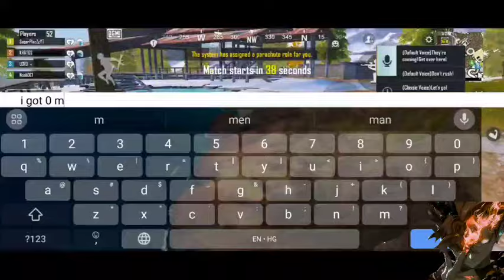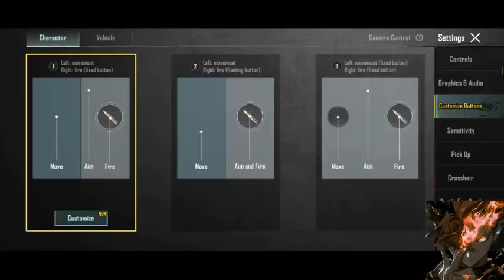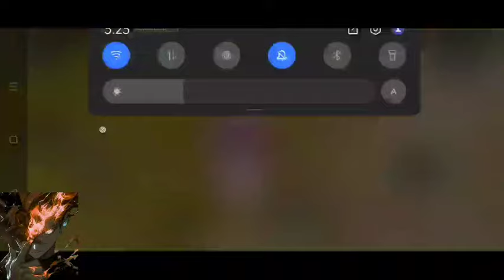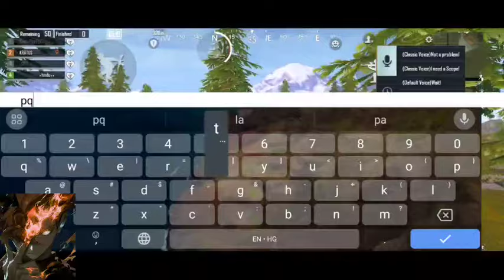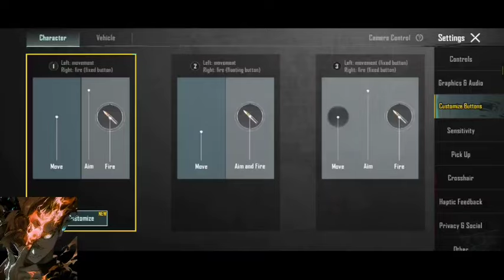What If Deku Had Inheritance Quirk | Part 2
Summary: When Inko dies in a trainwreck while protecting Izuku from the impact, Izuku discovers he had a quirk all along. The ability to inherit the quirks of people that die is, to say the least, problematic. It sends Izuku on a much different track that he ever imagined his life taking, but will hopefully end up exactly where he needs to be.

Title: Inheritance by AisforAmy71